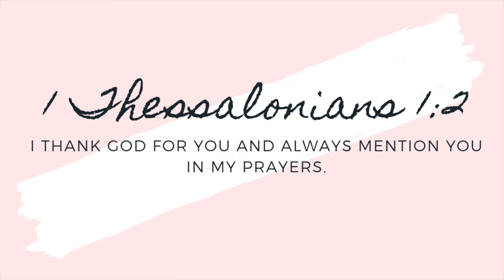DRIVE WITH ME Ep. 1 || DID I PASS THE WRITTEN EXAM || Jill Sanchez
Hi lovies! Today’s video is my written exam for driving. I wanna document my journey to driving. 💕

(Business Page)
admaudioproductions

Equipment:
Canon G7x mark ii
Canon SL1
Tripods